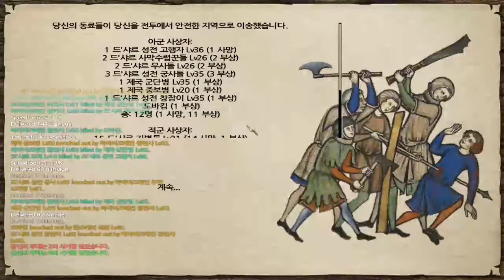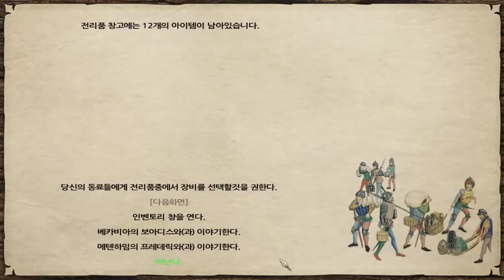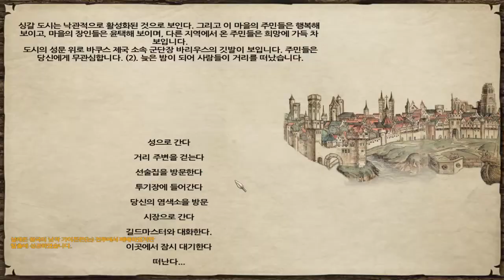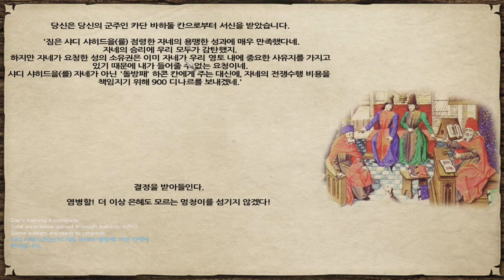65화 양심이라는 없는건가? 벼룩의 간을 빼먹어라 - 마운트 앤 블레이드 (도바킴)